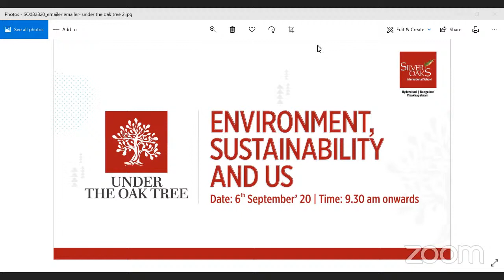Under the Oaks Tree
Environment, Sustainability and US